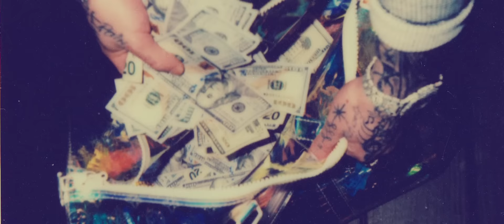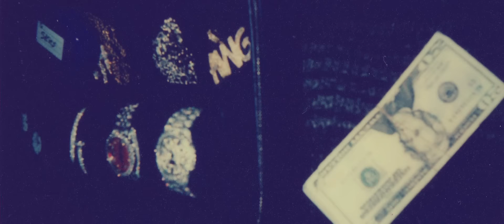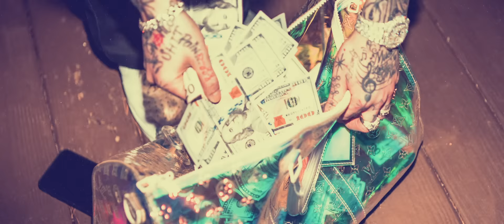Lil Skies - Fidget [Official Music Video]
Lil Skies - Fidget

"On Sight" OUT NOW!

Director: Kristian Bennese
Prod: Based1 and Bak

The official YouTube channel of Atlantic Records artist Lil Skies.

Waynesboro, PA does not come to mind when you think of contributions to hip-hop, but Kimetrius “Lil Skies” Foose hopes to be that boundless rose to spring forth from the concrete.